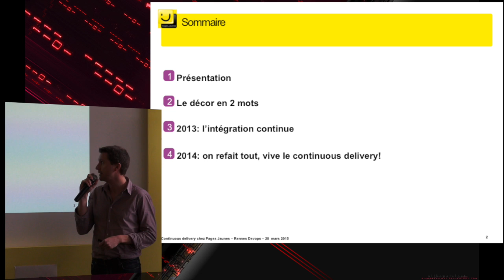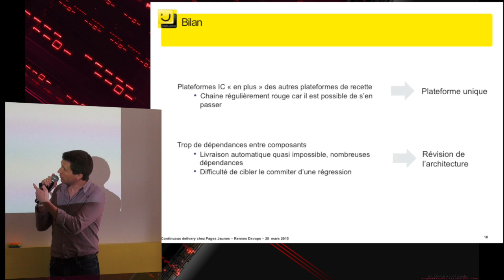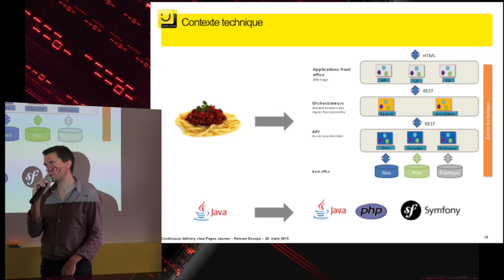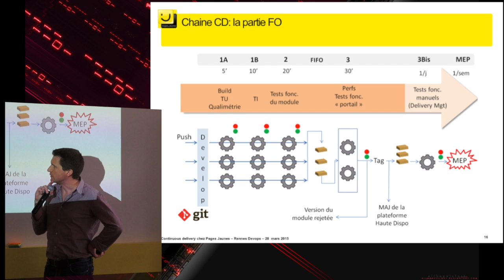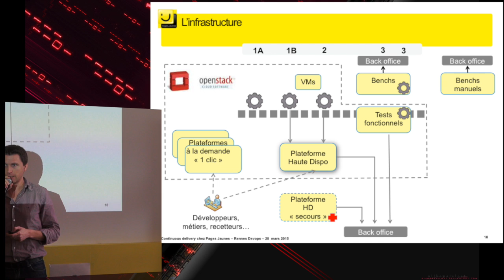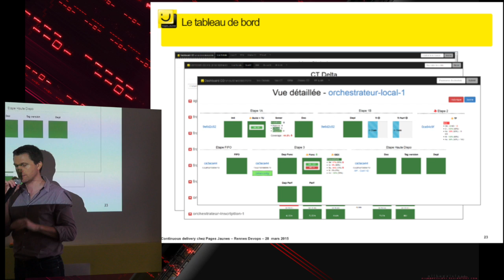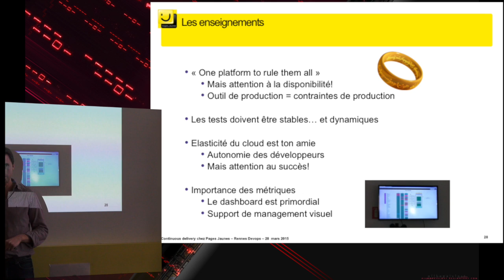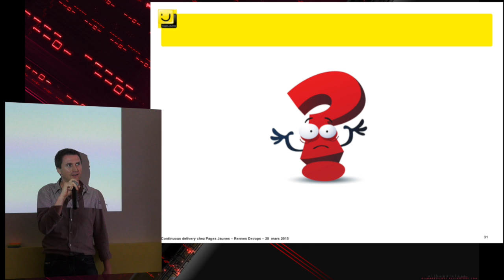Continuous Delivery chez PagesJaunes